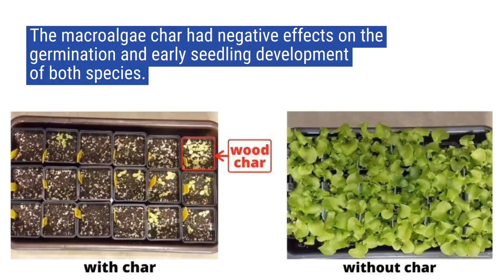Pyrolysis chars derived from marine macroalgae as soil amendments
Evaluation of pyrolysis chars derived from marine macroalgae silage as soil amendments

Jessica M. M. Adams, Lesley B. Turner, Trisha A. Toop, Marie E. Kirby, Christine Rolin, Emma Judd, Rhiannon Inkster, Lesley McEvoy, Waseem M. Mirza, Michael K. Theodorou, Joseph Gallagher